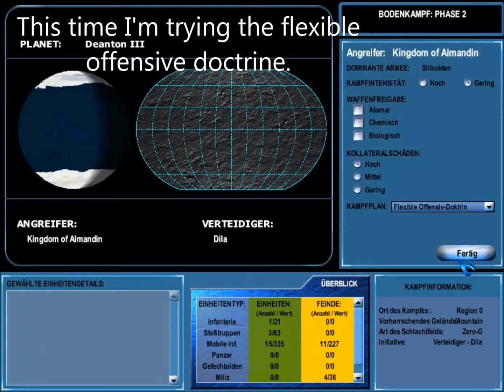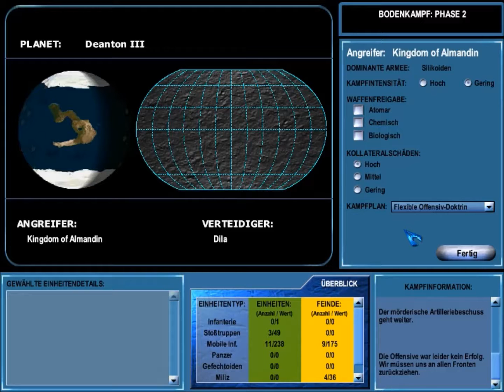Master of Orion III Ground Combat 03: The Defense of Deanton III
The Raas suddenly recover! Our soldiers have to fight for their lives.

This video was made for my Let's Play-thread on the Something Awful forums.